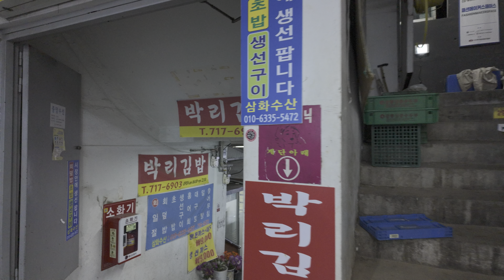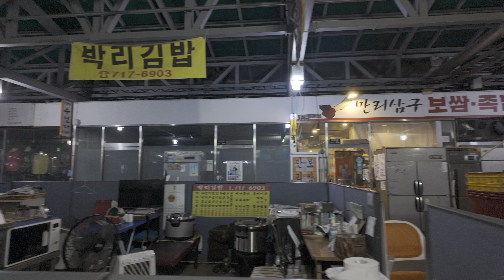[4K HDR Seoul] 만리시장 | A view of a traditional market in Seoul, South Korea.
Night walk around Manri Market, Yongsan-gu, Seoul, Korea. August 30, 2024. 8:01 PM.

한국 서울 용산구 만리시장 주변 밤 산책. 2024년 08월 30일. 오후 08시 01분.

4k 60fps korea, DJI Pocket3, DJI Osmo Pocket 3, 오즈모 포켓 3, オズモポケット3